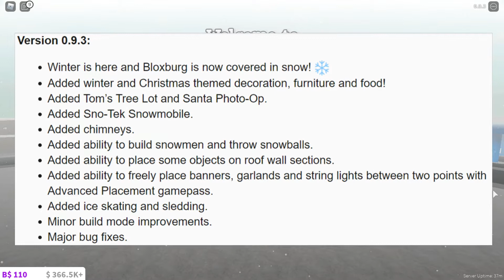HUGE Christmas update! - 0.9.3 | Bloxburg Roblox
I forgot to mention that you also can build a snowman!